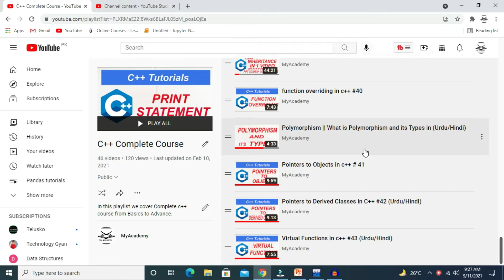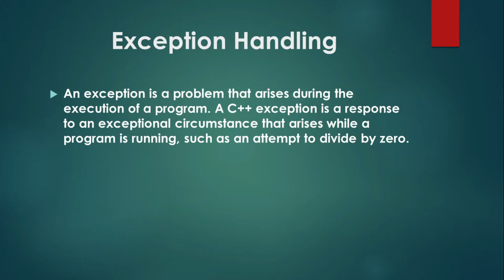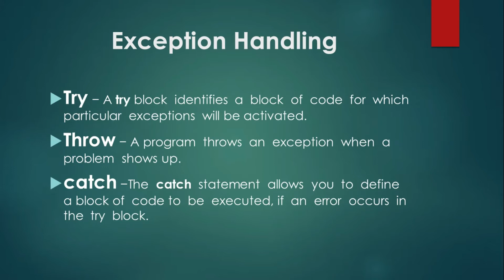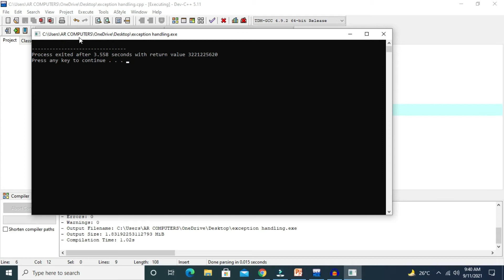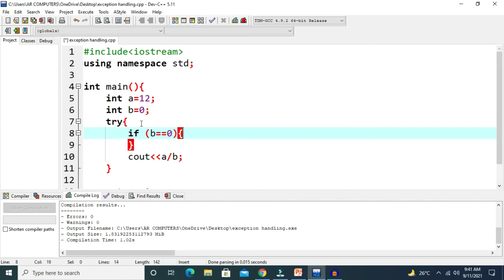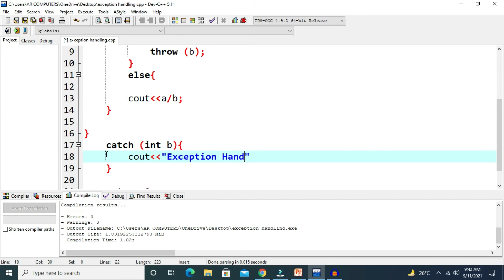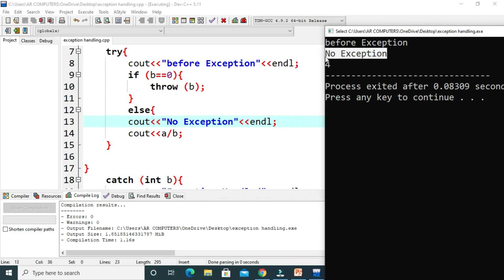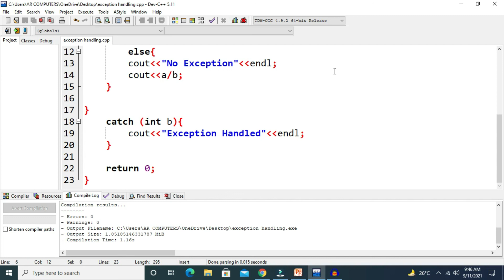Exception Handling in C++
shorturl.at/hy012